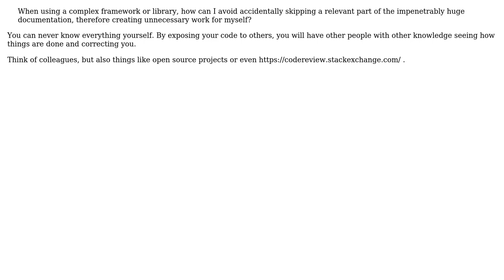Software Engineering: How to avoid reinventing the wheel when using complex frameworks?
With thanks & praise to God, and with thanks to the many people who have made this project possible! | Content (except music & images) licensed under CC BY-SA | Music | Images & others | With thanks to user Pieter B user marczellm and the Stack Exchange Network Trademarks are property of their respective owners. You are responsible for your own actions.